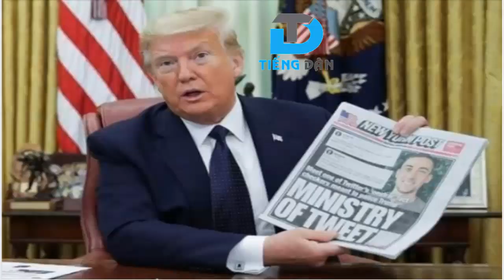Không thấy đám phản động lưu vong đi đòi quyền con người hay quyền được tự do sử dụng mạng xã hội